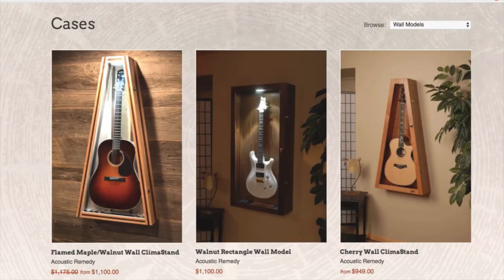Consider THIS Internal Acoustic Guitar Mic Pickup (AT80)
#4 NV Tone Pickup - Internal Acoustic Guitar Mic System Review

#3 Acoustic Artist Maggie Pope and Under The Oak

#2 Red Tail Ring answers our guitar geeky questions

#1 Tone Talk w/Tony & Noah - NEW Acoustic Tuesday segment where Tony answers YOUR questions!